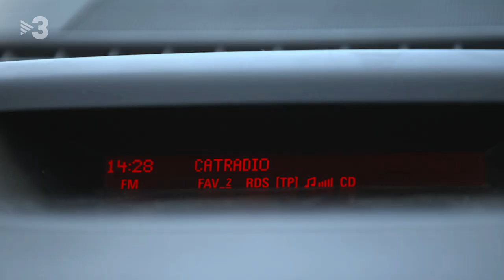Miquel i Montserrat atrapats a un embús - Polònia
En Miquel (Marc Rodríguez) i la Montserrat (Alba Florejachs) quedaran atrapats a un embús de l AP-7 pel pont de l 1 de maig.